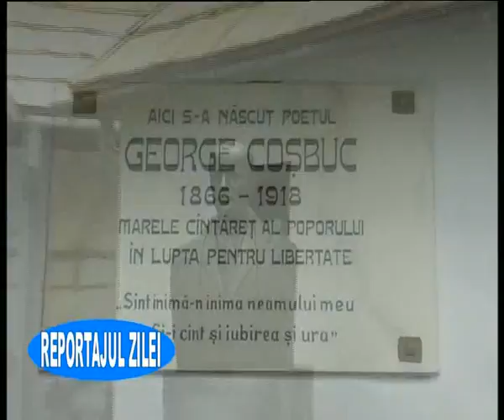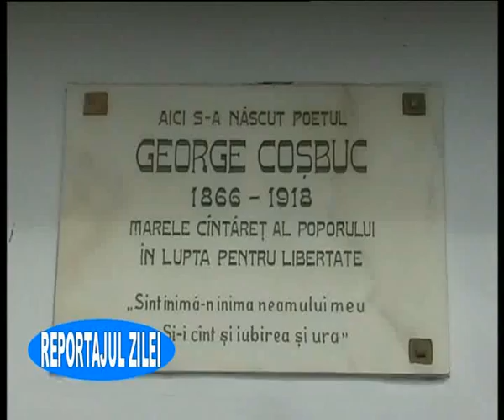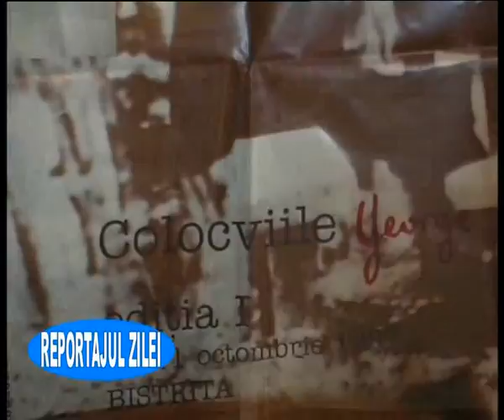reportajul zilei clip0